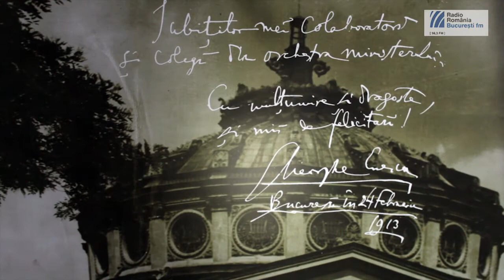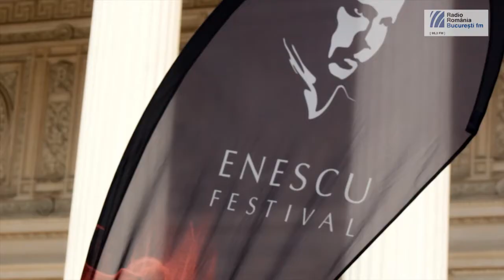EU aleg ROmania - Destinatia Zilei - Ateneul Roman